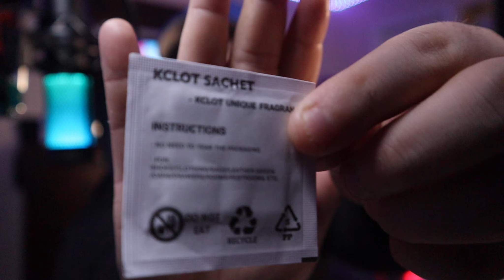WATCH THIS BEFORE BUYING OFF KCLOT... [AOKLOK] (Unboxing & Review) | Haul Time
Watch me Unbox crazy things I’ve Ordered on the Internet! Hope you Enjoy this Series and my Other Series as well!! Have a Blessed Day!